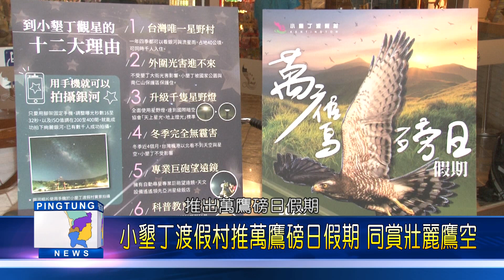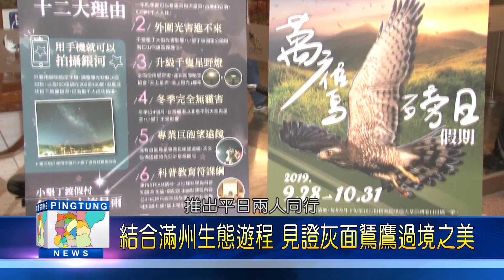108 1008 小墾丁渡假村推萬鷹磅日假期 同賞壯麗鷹空